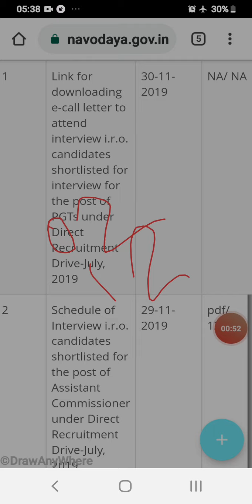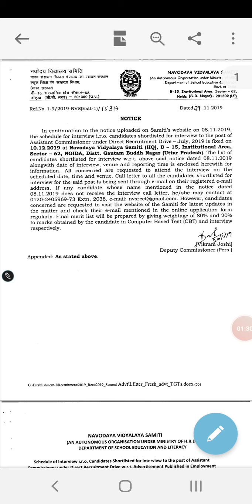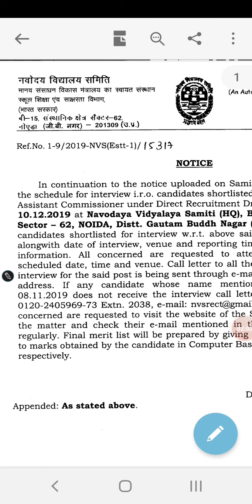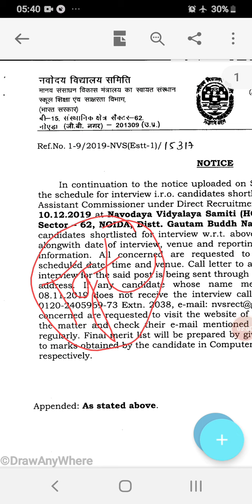DOWNLOAD NVS INTERVIEW ADMIT CARD.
Next result tgt and misc teacher nvs 2019